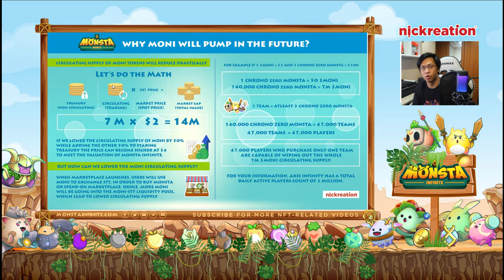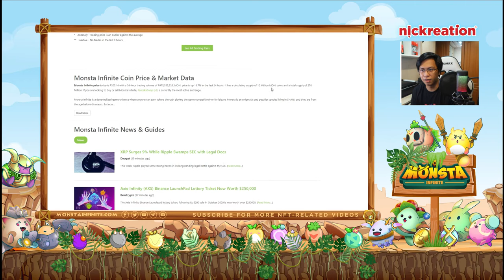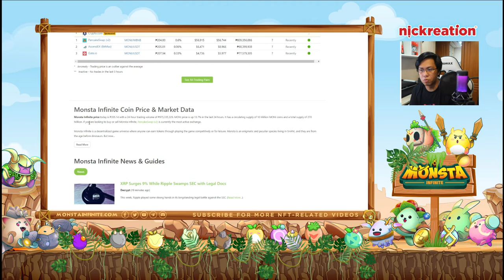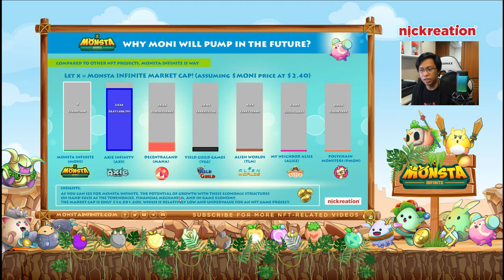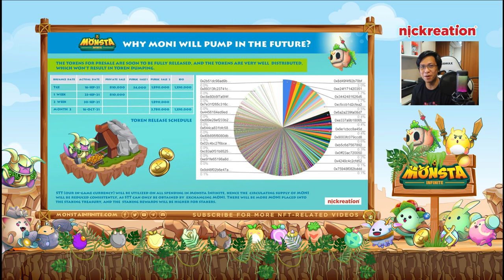Monsta Inifnite | How to Check Market Cap and Moni Price In the Future!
This video will show your the Monsta Infinite Market Cap and Moni potential price in the future.

💠  MONI is listed on -

💠  Chart - DEXTools, PooCoin

💠  Contract Address: 0x9573c88aE3e37508f87649f87c4dd5373C9F31e0